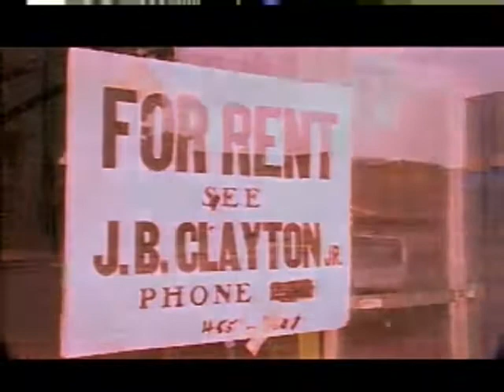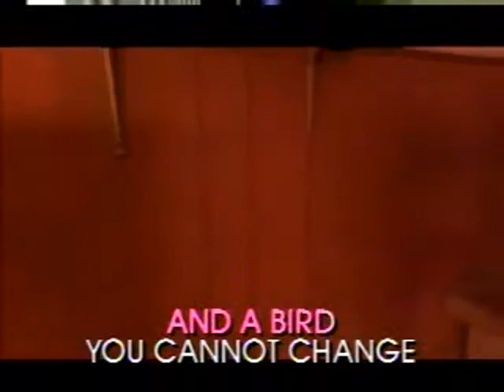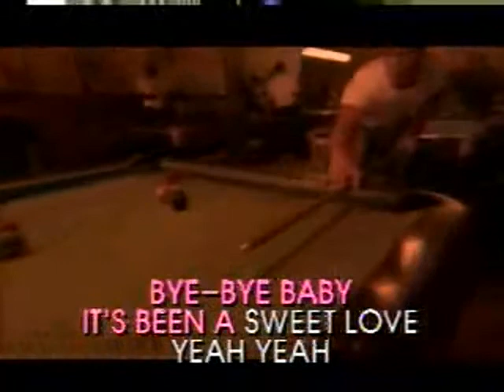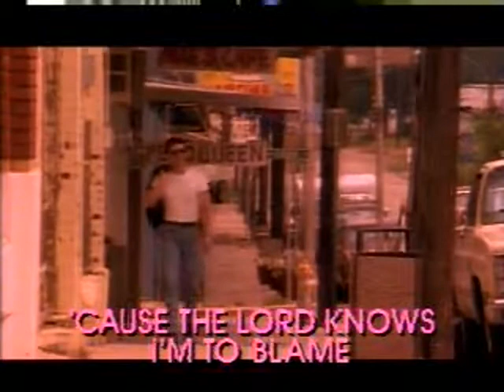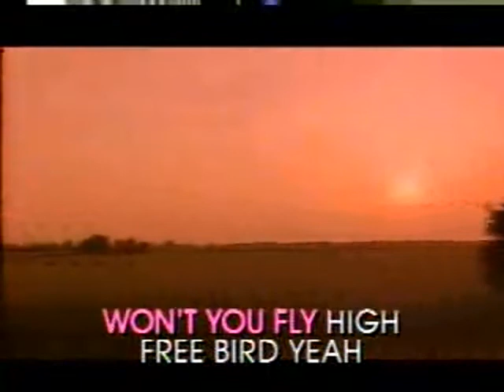Free Bird - Video Karaoke (Pioneer)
Title: Free Bird
As popularized by: Lynyrd Skynyrd
Writer: Allen Collins, Ronnie Van Zant
Publisher: Duchess Music Corp.
Year: 1974